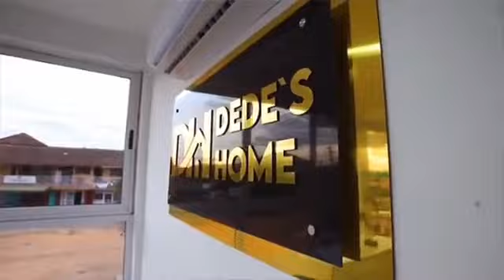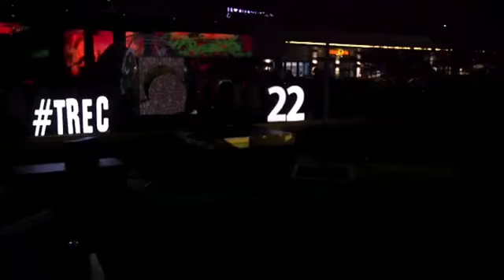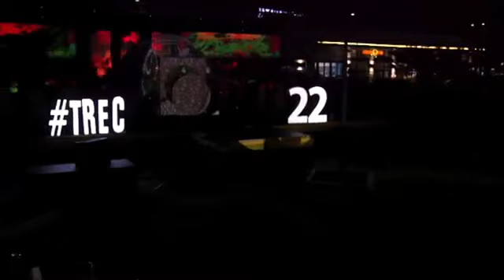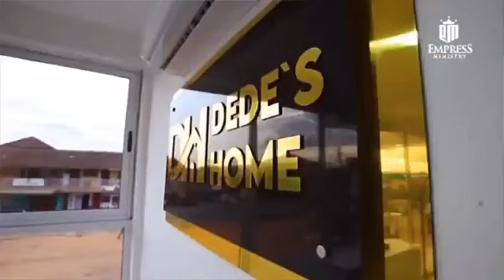How do u choose your maid's of honour? (Part 2)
PLEASE NOTE: Unauthorized upload of this video is prohibited. Any unauthorized copy on any YouTube channel will be taken down. (C) (C) 2022.  Empress Production